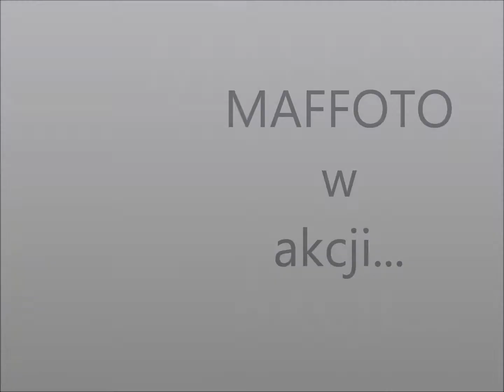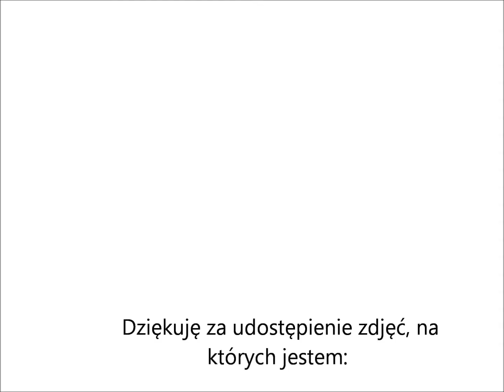Maffoto w akcji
Realizacja: Klaudia Optułowicz / Skrzydlata Pasja
Zdjęcia: Maffoto

Dziękujemy za udostępnienie zdjęć z Maffoto:
Annie Białek,
Marcinowi Dregerowi,
Jędrzejowi Fijałkowskiemu,
Piotrowi Piekutowi.